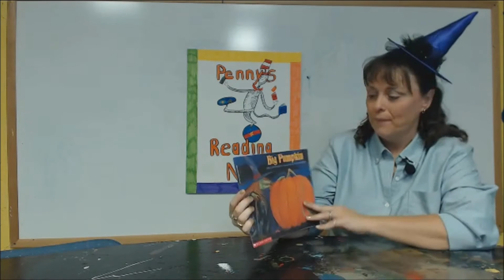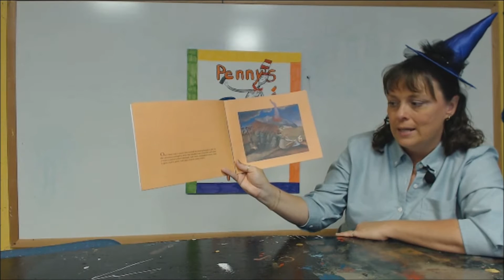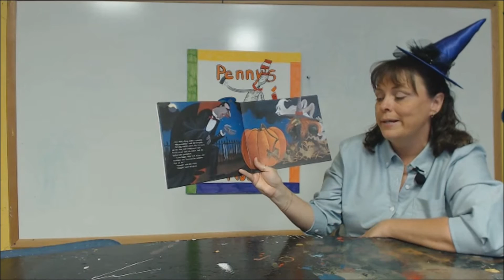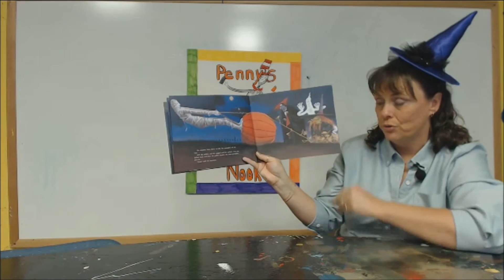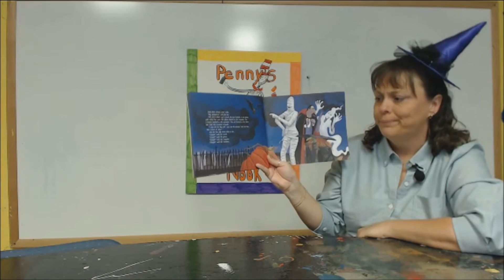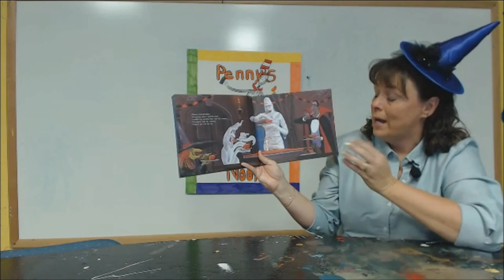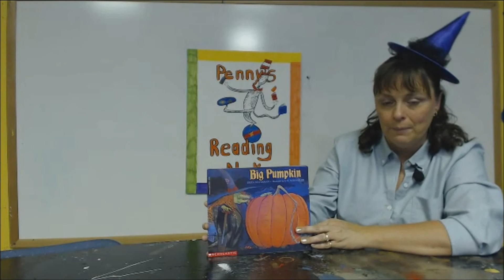Penny's Reading Nook 20: Big Pumpkin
This week Penny reads Big Pumpkin by Erica Silverman and illustrated by S.D. Schindler. Penny also teaches the kids a fun Halloween poem.